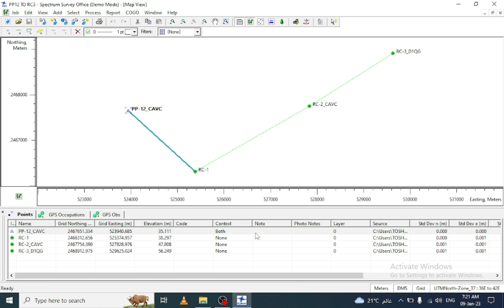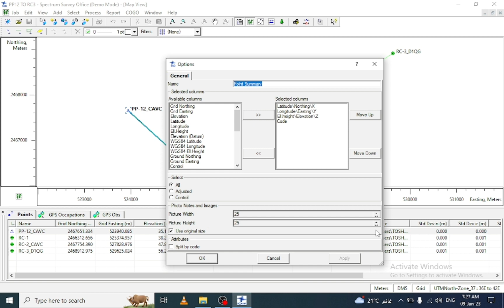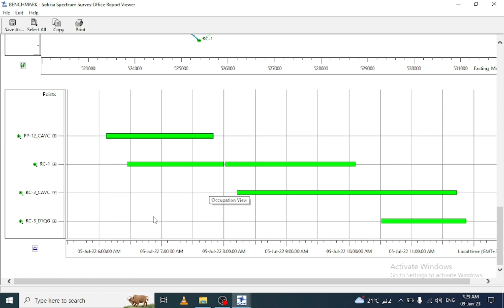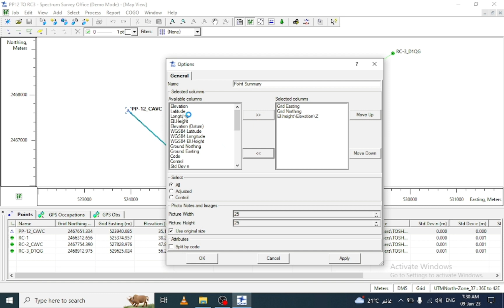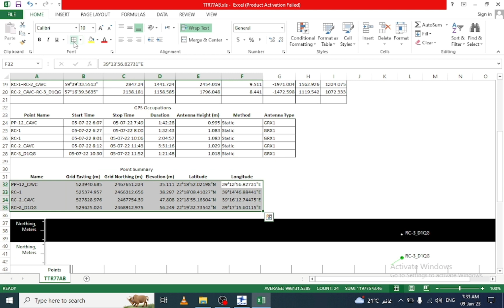Create report of static points(part-4)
create report of processed points of static method by sokkia gps